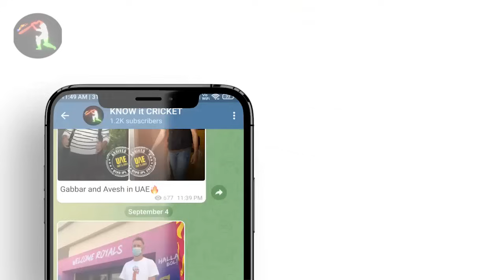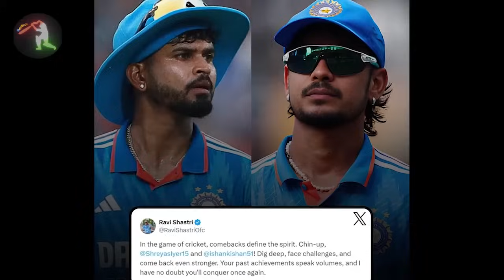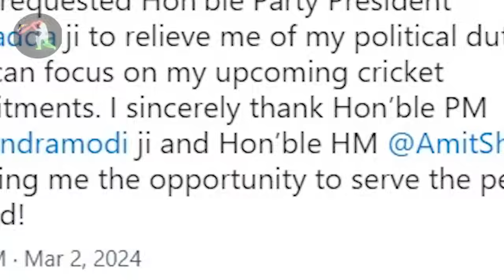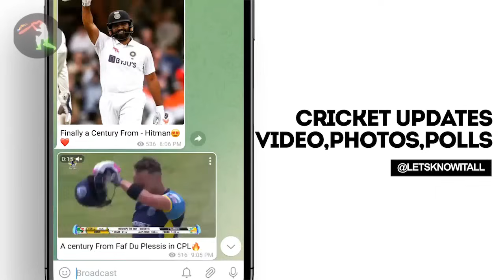IPL 2024 BIG Updates:Top 10 in hindi |SRH New Captain 2024,CSK Starts Camp,Dhoni ,LSG Coach,SRH News